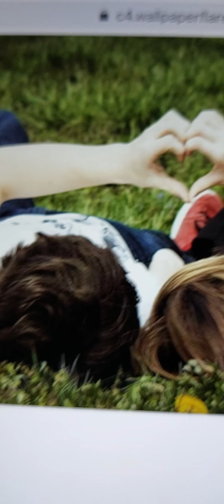ప్రేమ నా ప్రేమ చెప్పవా చిరునామా..Dr.K.Srinivas....